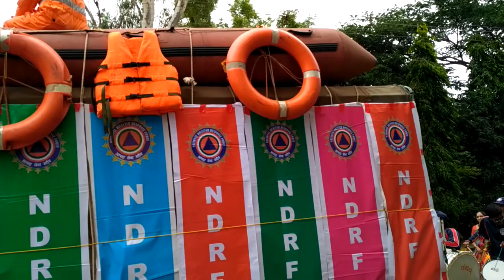Avhan-2017 Rally in Kolhapur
Avhan-2017 is Maharashtra's State Level Disaster Management Training Camp for the NSS volunteers, initiated by Hon. Chancellor of Maharashtra and hosted at Shivaji University, Kolhapur during 1st June to 10th June 2017. This is the video of awareness rally by the participants on the eve of Concluding ceremony of the Camp.